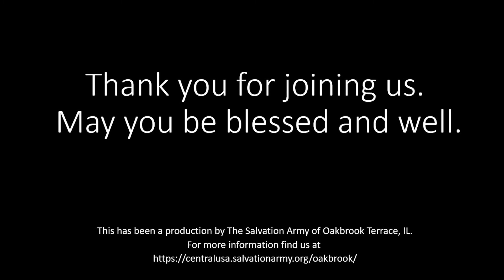OBT Midweek Update - October 28, 2020